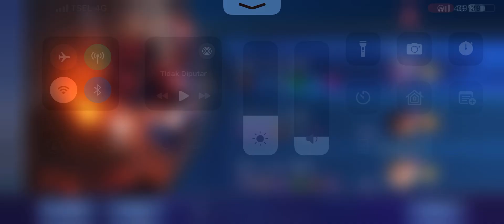GILA ESMERALDA MUSUH GG BANGET | SURVIVAL MODE | MOBILE LEGENDS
TUTORIAL TO PLAY SURVIVAL ‼️‼️